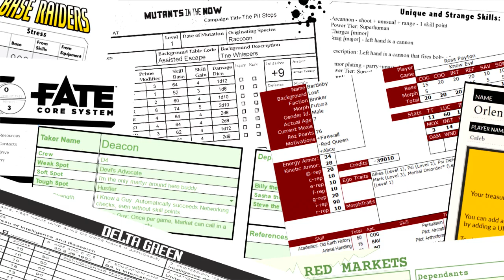RPPR Episode 156: Origins 2018 Wrap Up | Role Playing Public Radio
Caleb and I (along with Sara who is not on this episode) went to Origins for the first time. Caleb ran Red Markets and Party Fowl while I just attended as a carefree con goer. We both had a good time, bought way too many games, and learned how Origins is different than Gen Con.